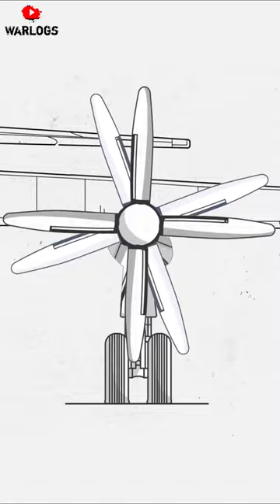The Russian bear literally roars